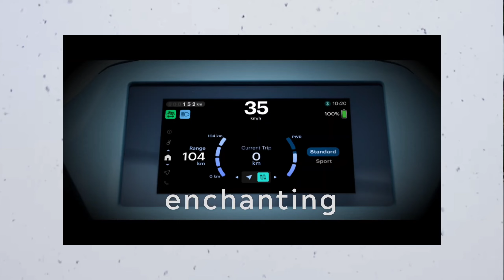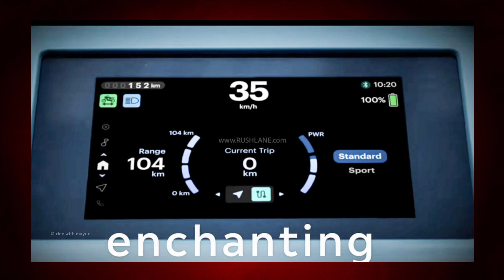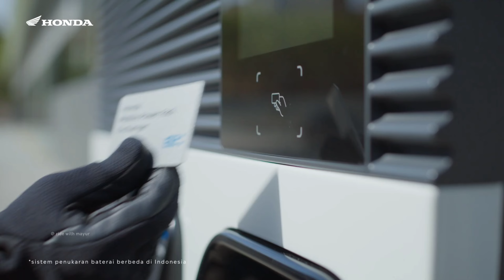⚡Honda ACTIVA Electric New update | 2 Model Launch Confirm |ride with mayur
hi dosto aaj ka video best honda Activa electric 2 big update for Taser electric upcoming electric scooter in india 2025 new launch electric scooter 2025 honda Activa killer electric alson2 model launch in india Honda ACTIVA Electric Scooter 2 types display and Honda ACTIVA Electric price expected watch video scooter New testing on upcoming electric scooter vinfast electric scooter in india 2025
New electric scooter bajaj Chetak Electric scooter and rivot Nx 100 electric scooter
Also best price electric scooter and best range price electric scooter 2024 High range electric scooter in india 2024 all Electric scooter in india 2024 Available for next 1-2 months also Good price electric scooter in india price range and quality electric scooter watch video full details
Also best safe electric scooter 2024 Full safety electric scooter 2024 LFP BATTERY ELECTRIC SCOOTER | All details features this Electric scooter

👉  Like करे   👍
👉 Comment करे ♒

ridewithmayur